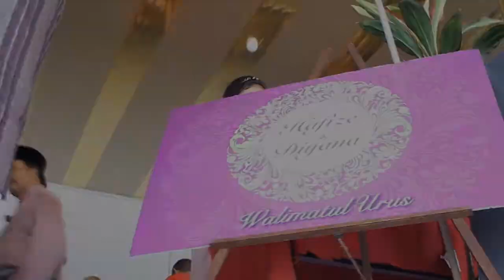Majlis Perkahwinan Hafize & Diyana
Kepada yang berminat dengan Pakej foto dan video kami jemput LIKE page kami di Thissign Production